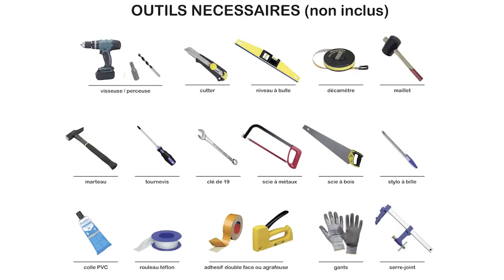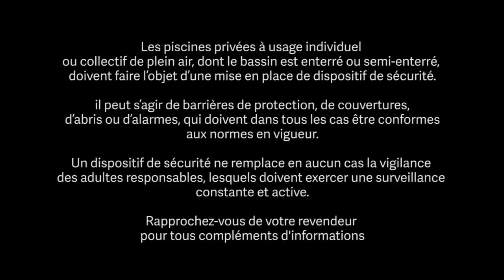Piscinas de madera Gre SunBay